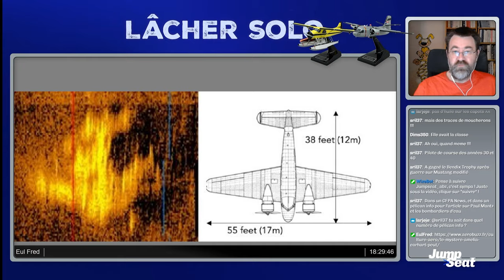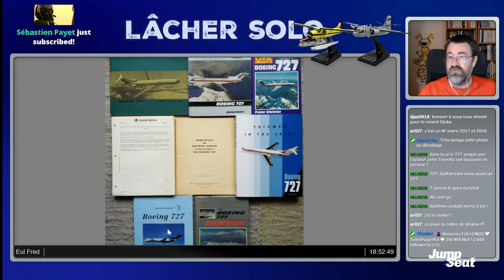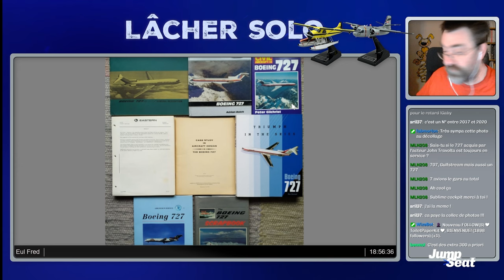Des nouvelles d'Amélia Earhart, le retrait du 727 M-STAR...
Aurait-on retrouvé le corps d'Amélia Earhart ? Le @Boeing 727 MSTAR ne volera plus ?
Frédéric Marsaly nous en parle dans son lâcher solo du vendredi 2 février.

00:00 Intro
01:09 Amélia Earhart - le contexte
12:33 2010 - Fragments d'os découverts
12:46 2012 - découverte de choses par le TIGHAR
13:22 2019 - Découverte d'un crâne de femme
19:50 Le Boeing 727
20:08 Boeing M-STAR retire du service
26:26 Le cockpit du M-STAR

Retrouvez lachersolo tous les vendredi à 18h et Jumpseat tous les mardis midi